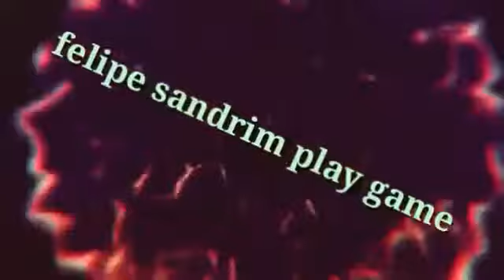FIQUEI DENTRO DA SAUNA DA GRANNY SERA QUE EU MORRI - granny